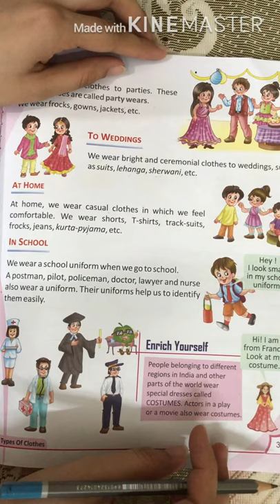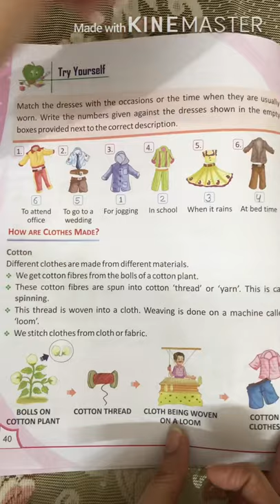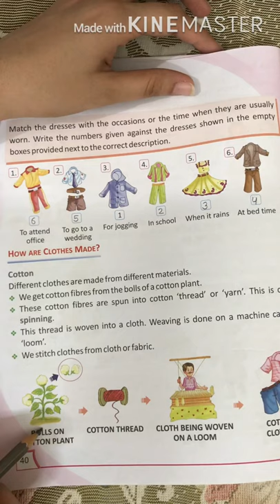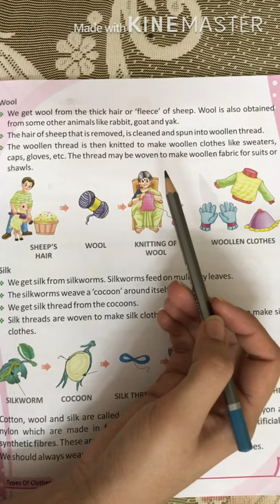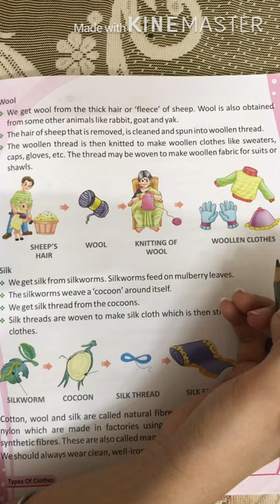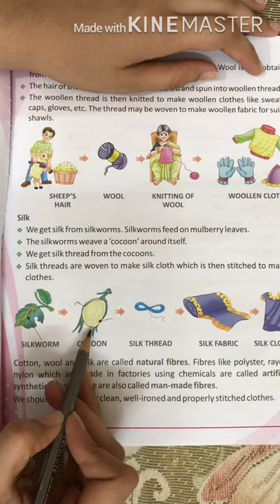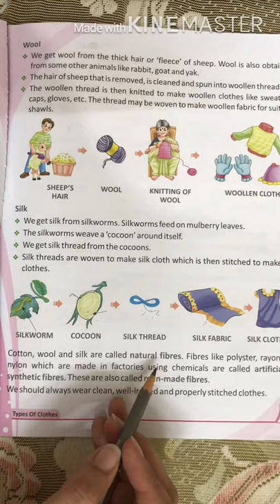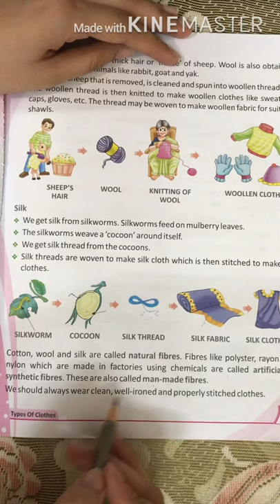‘Type of Clothes’ Part 2 Class II EVS By- Payal Monga